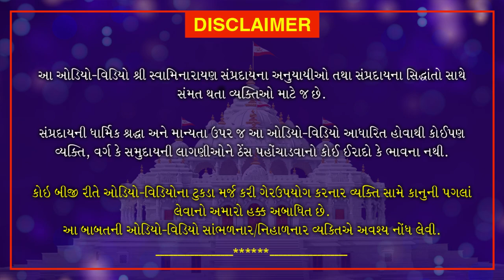Haricharitramrut Sagar |Pur 11 Tarang 15 Part 2 | હરિચરિત્રામૃત સાગર પૂર 11 તરંગ 15 | July 27, 2020